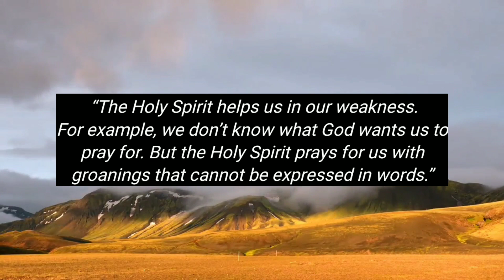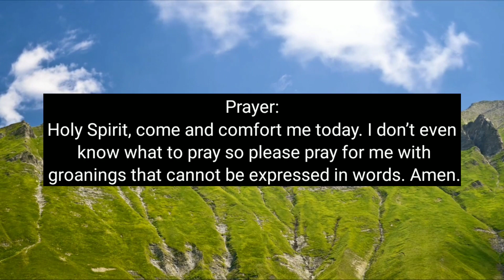RESILIENCE – Daily Devotional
Daily Bread Devotional:
Devotional Topic: Resilience

Verse of the Day: Psalms 94:19 (NLT)

Devotional Message:
(Psalms 94:19)
When doubts filled my mind, your comfort gave me renewed hope and cheer.

Resilience is the ability to bounce back from painful emotions. Every one of us has struggles in life. Where can we go to get the resilience we need? The Psalmist wrote that when doubts filled his mind, God gave him comfort and renewed his hope and cheer. Centuries later Paul wrote in the New Testament, “The Holy Spirit helps us in our weakness. For example, we don’t know what God wants us to pray for. But the Holy Spirit prays for us with groanings that cannot be expressed in words.” Jesus Himself said that He would not leave us comfortless but would send us the Holy Spirit. The Holy Spirit whose name is the “comforter” wants to help you with every emotional struggle you face. Today come to God. Ask the Holy Spirit to comfort you. His comfort will renew your hope and cheer.

Prayer:
Holy Spirit, come and comfort me today. I don’t even know what to pray so please pray for me with groanings that cannot be expressed in words. Amen.

LET'S BE FRIENDS:
ENCOURAGING WORDS: